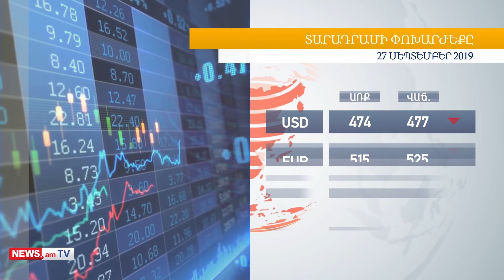Օրվա գլխավոր լուրերը՝ «մեկ տողով»․ 27․09․2019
Ամուլսարի գործը ոչ միայն չի կարճվել, այլեւ նոր տվյալներ են ի հայտ եկել, որոնք հիմք են տալիս շարունակելու նախաքննությունը։ Ամուլսարի քրեական գործով քննչական խմբի ղեկավարը հայտնել է, որ հացաքննված նոր անձինք կան, եւ այդ ցանկը սպառված չէ․․․․